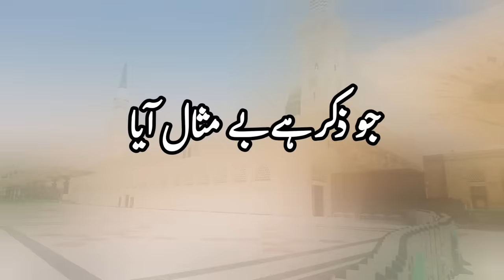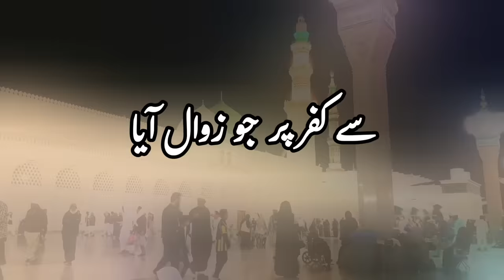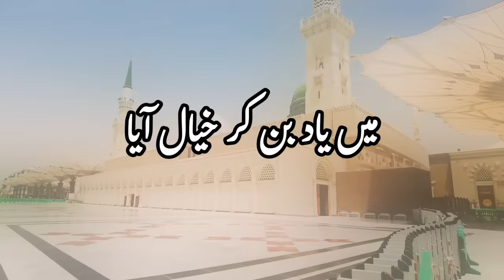Nabi ka lab par Naat ❤ Beautiful with lyrics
Nabi ka lab pr Naat ❤